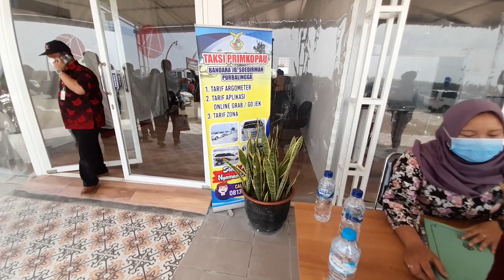Bandara Jenderal Besar Soedirman Purbalingga Sudah Menjadi Tempat Wisata Terbaru Suasana Pedesaan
Pedesaan yang Masih Asri dan Juga Alami yang Berada Di Kawasan Jawa Tengah Untuk Melihat Suasana Di Pedesaan Yang Membuat Suasana Semakin Indah Dan Betah Yang Berada di Kawasan Perkampungan di Purbalingga Provinsi Jawa Tengah. Kampung nan Indah, Sejuk, Asri dan Tenang.

Bandara Jenderal Besar Soedirman Purbalingga Sudah Menjadi Tempat Wisata Baru di Purbalingga

 bandara purbalingga terbaru bandara jb soedirman purbalingga bandara jenderal besar soedirman bandara wirasaba